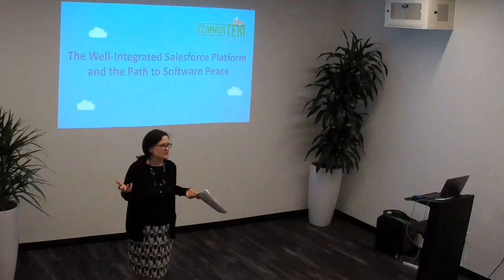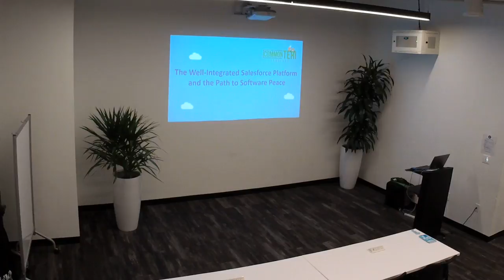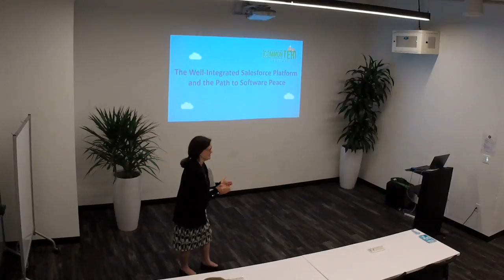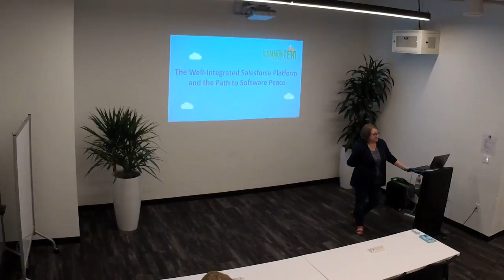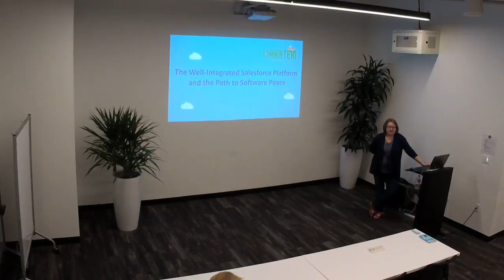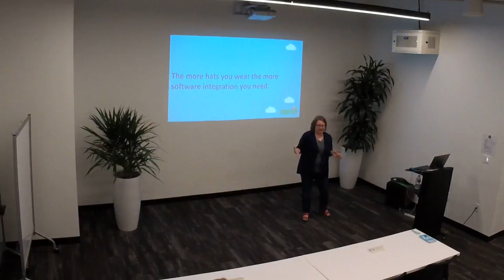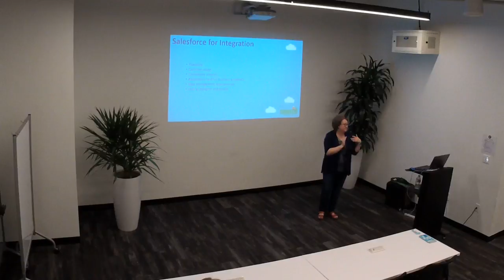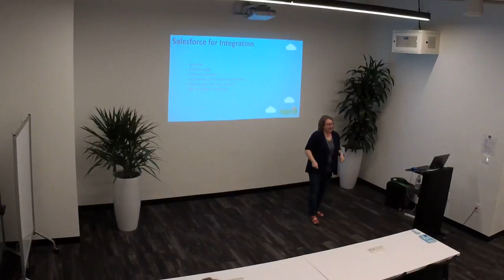NTEN non-profit tech club